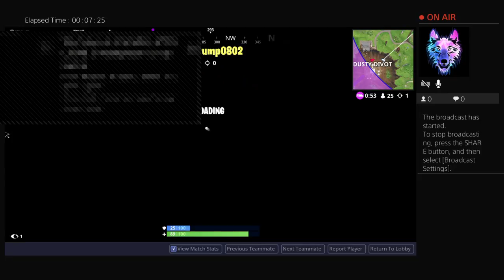Squad, NEW!!! shopping cart (pc connected to my ps4)